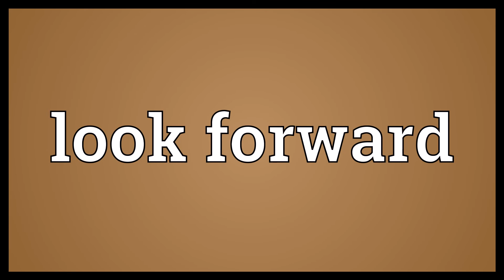Look forward Meaning